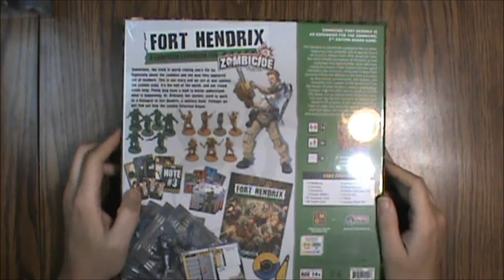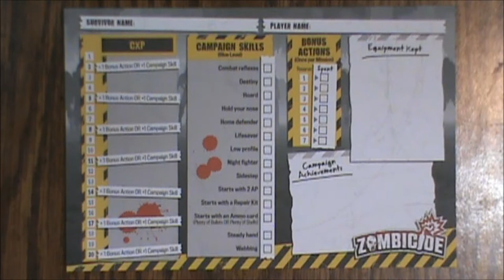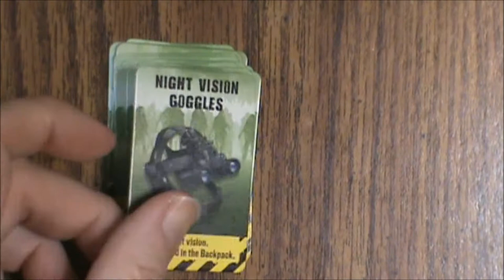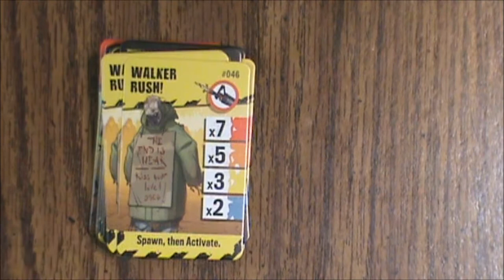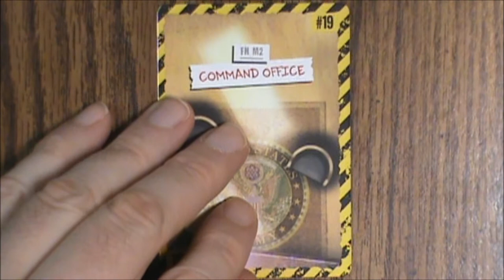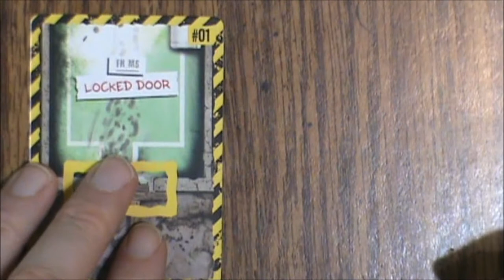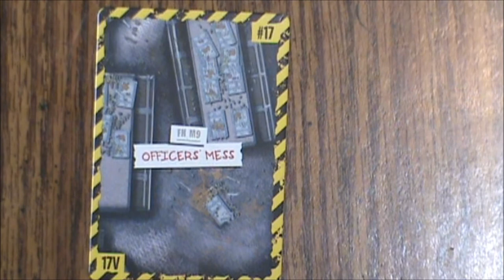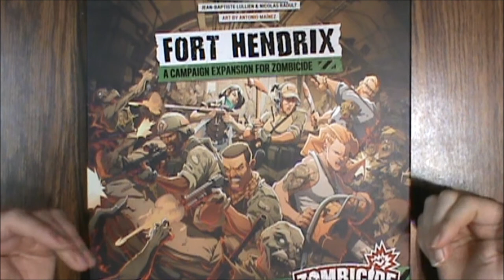Fort Hendrix Campaign Expansion for Zombicide 2nd Ed (2020, CMON / Guillotine) -- What's Inside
Welcome to Roll for Sanity! On this episode of What’s Inside, we’re looking at the Fort Hendrix campaign expansion for Zombicide 2nd edition from Cool Mini or Not (CMON) and Guillotine Games. Unlike regular one-shot games, this boxed set expands on the Zombicide 2nd edition core box with new abilities, leveling, new miniatures, and more. (This game requires a copy of the Zombicide 2nd Edition core box set to play.)